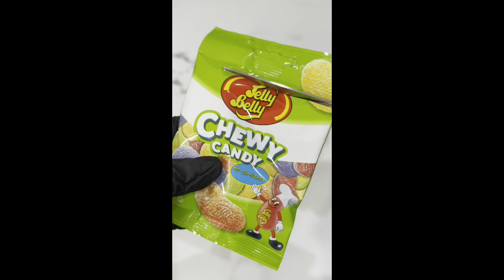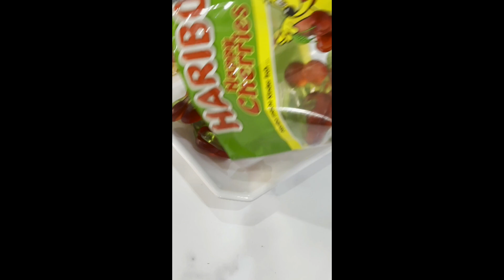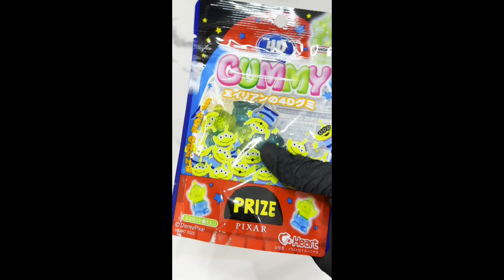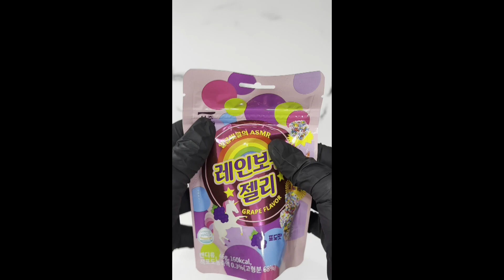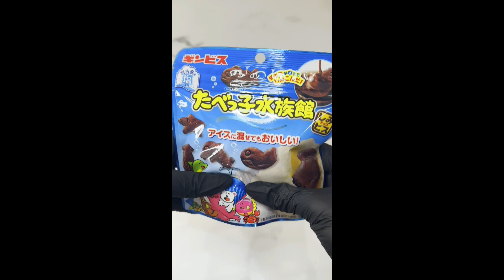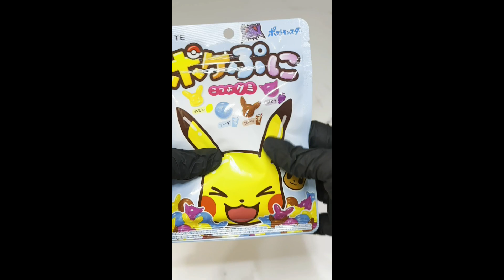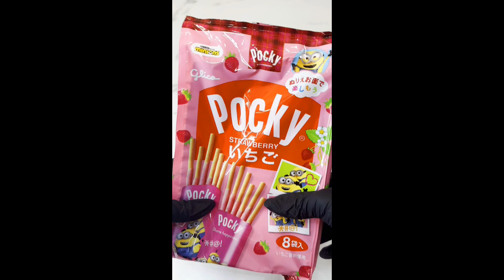ASMR Filling platter with sweets #71